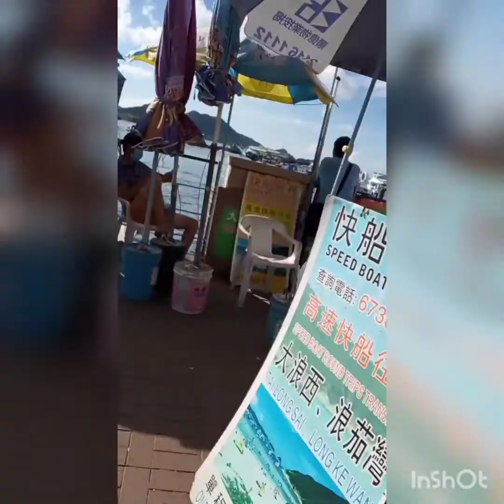Basalt island part 2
Explore bmi Hk Muhammad hafizh 😍